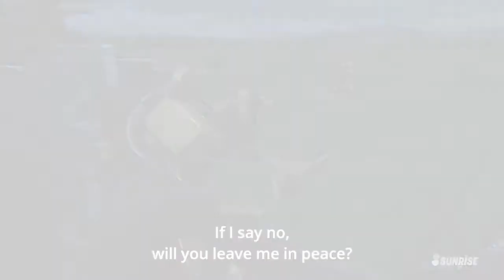Gundam Iron Blooded Orphans AMV/ Animal I Have Become by Three Days Grace/ Akihiro's Rage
Content Schedule:
Mondays- Anime Game, Trailer, or Kizmell's Did you Know Anime Facts

Wednesdays- Lets play Wednesday Current Series is Kingdom Hearts 3

Fridays- AMVs, Funtages and more

Also chances of random streams will come up towards 2AMish in the morning (GTM)

Gamer Tag- The Sw1ft W0lf